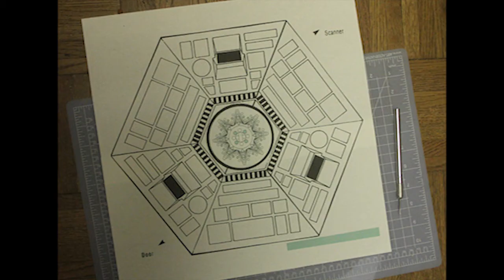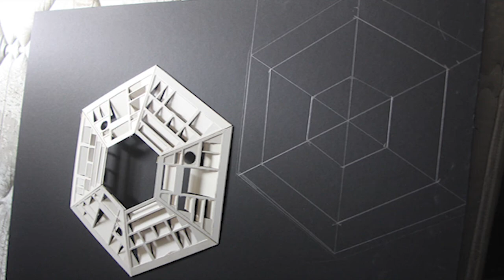Building a Doctor Who Tardis console from scratch D.I.Y. part 1.mpg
Photo build diary of a 1/7th scale "The Five Doctors" Tardis Console out of card. Part 1.

Before you build a full scale model of anything as big as a Tardis console - you should build a scale model so that you can figure out all the problems you may encounter in the future,.

No Sound - consider playing your own music or play Call Me Maybe Parody "Doctor Who: Time Travel Maybe" A guide to being a companion! here on a second

I wonder if I'm attracted to women who like David Tennant?